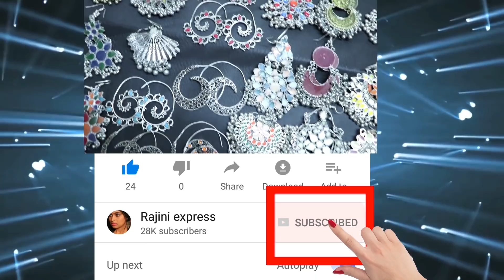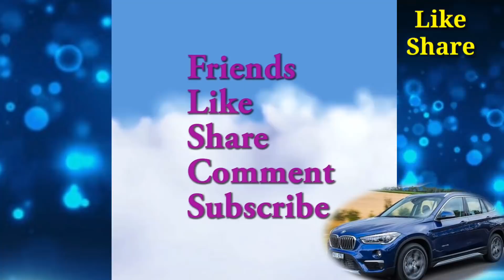ಅಯ್ಯೋ ಈ ಮಹಿಳೆ ಎಂತ ಕೆಲ್ಸ ಮಾಡ್ಬಿಟ್ಟಲು ನೋಡಿ||ನೀವೂ ಜಾಗ್ರತೆ||ವೈರಲ್ ಆಗಿದೆ ಈ ವೀಡಿಯೋ||Rajini Express